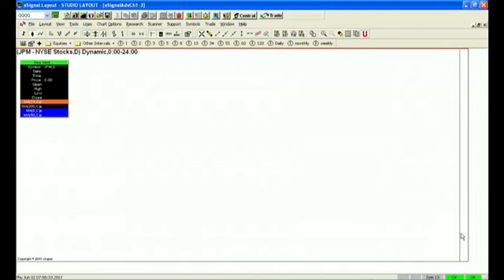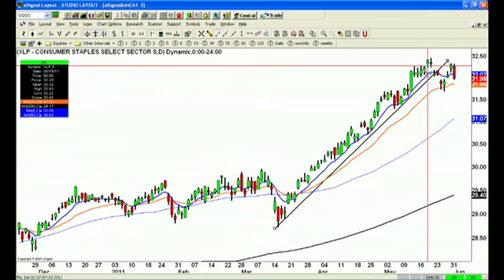What Sectors Are Holding The Market Back?